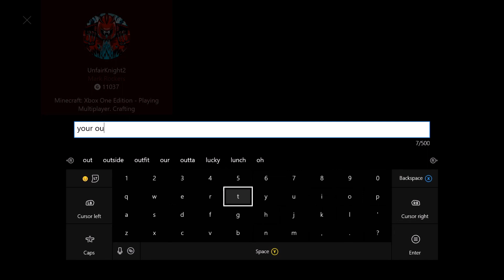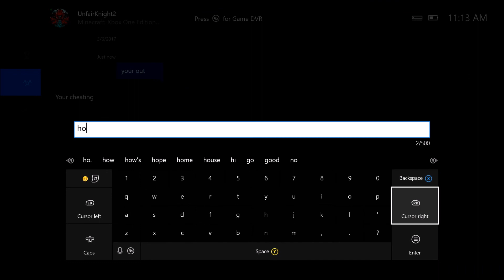BED WARS ON MINECRAFT CONSOLE EDITION!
The AtalicKes Clan